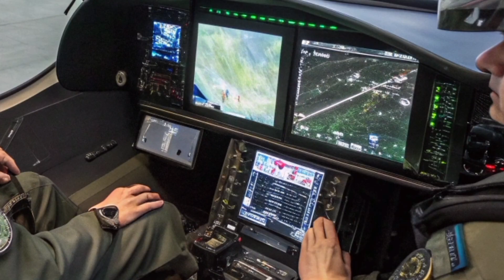BAE Systems Tempest 2026 – The United Kingdom’s Next-Generation Fighter Finally Unveiled 🇬🇧🔥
DESCRIPTION:
The BAE Systems Tempest 2026 has finally been unveiled, marking a revolutionary moment in the future of British air dominance 🇬🇧✈️. Designed by the United Kingdom’s most advanced aerospace minds, the Tempest brings sixth-generation stealth, AI-controlled combat systems, hypersonic weapon support, drone-wingman integration, and unmatched sensor fusion to the battlefield 🔥.

This video explores its groundbreaking design, advanced avionics, high-tech cockpit, adaptive engines, and the strategic role it will play in strengthening the Royal Air Force by 2026 ⚡.
Experience the future of British military aviation — Tempest 2026 is truly a new era for the skies 🚀🇬🇧.